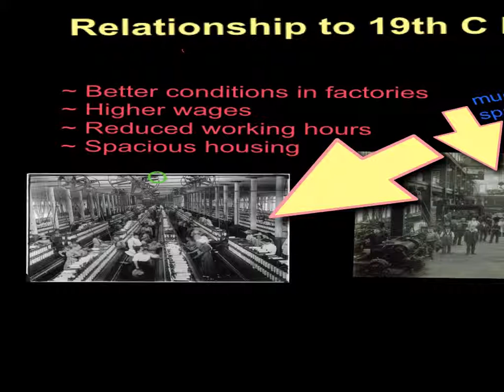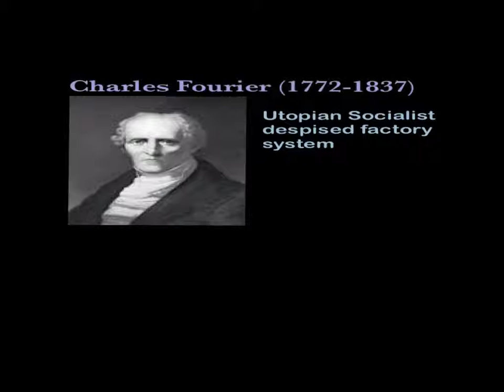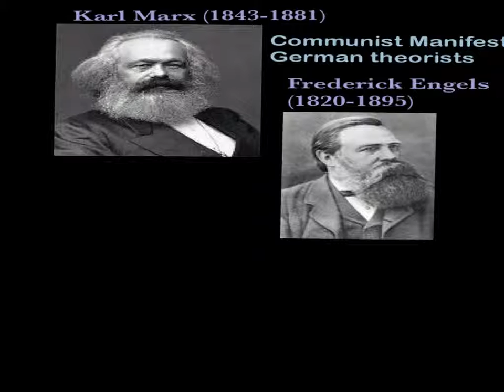Socialism Katya Annie & Emily